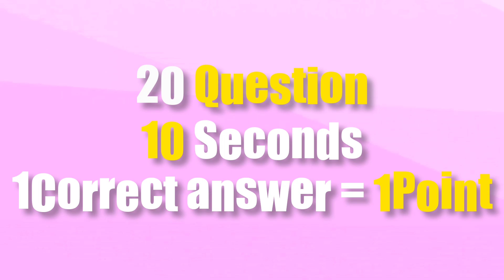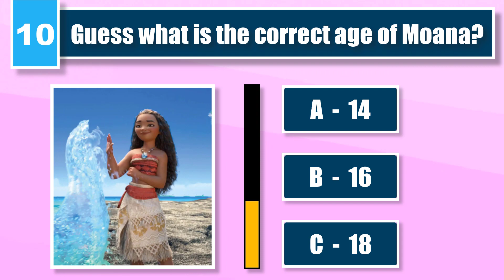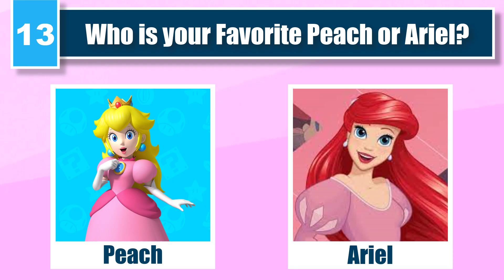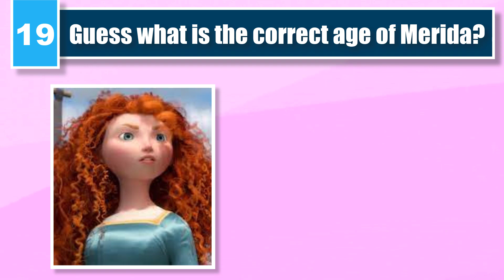Guess Princess SONG? | Moana, The Little Mermaid, Elsa, Peach, Fiona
hello friends today  we will guess the Princess by the song  and finding out who is the best singer , we prepared 20 questions  and you have 10 seconds to find the answers, for each correct answers you'll get one point. if you ready let's starts.